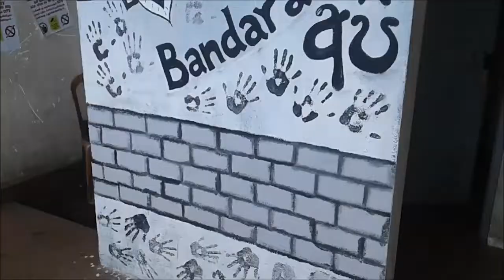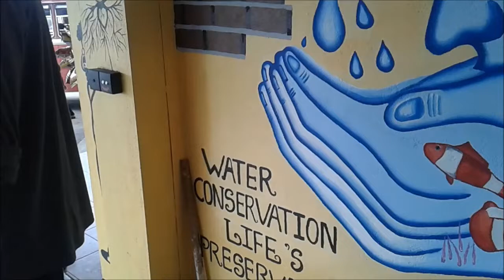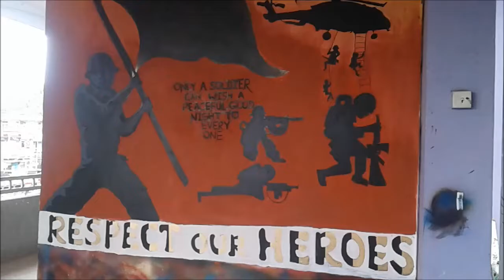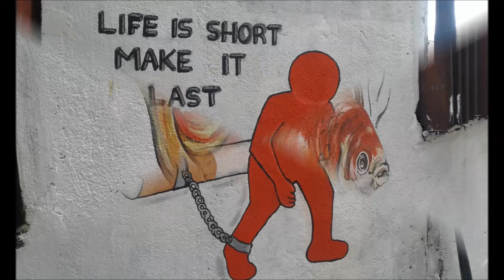wall art project Bandarawela Sri Lanka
This video include about wall art project bandarawela

If you like the video, like it. Share it  let others know.